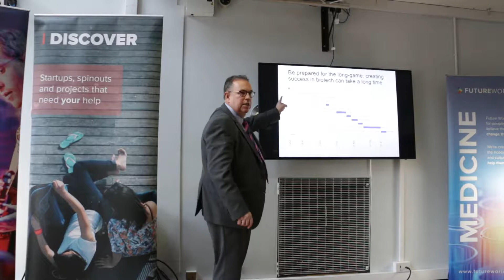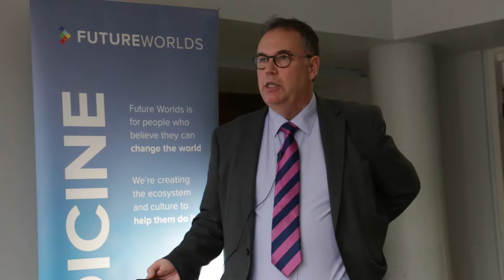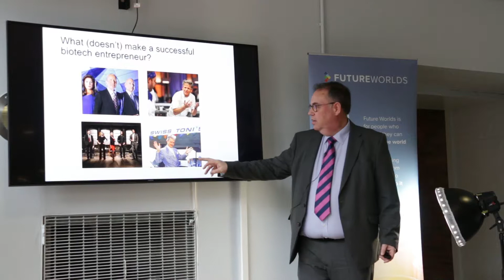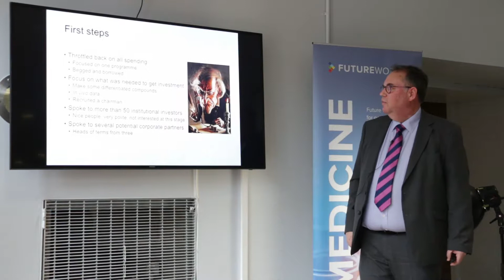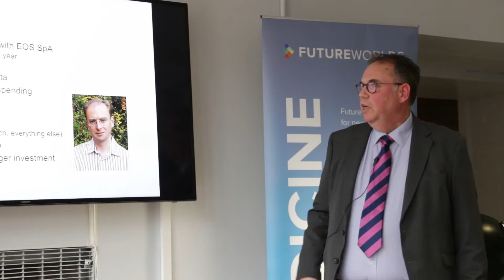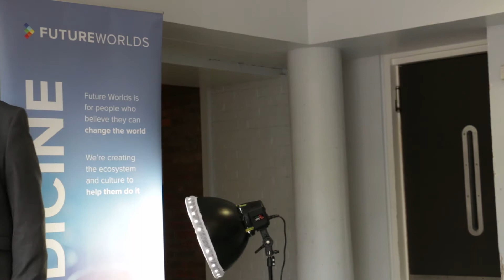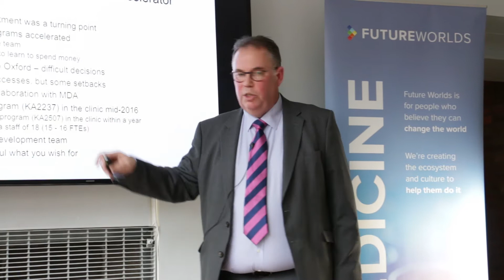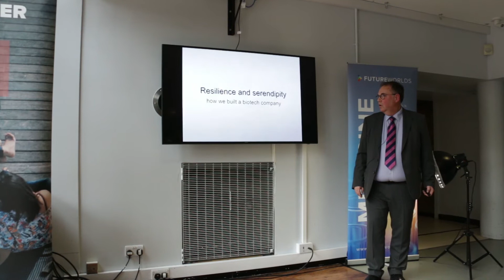Simon Kerry - Future Worlds Mentor Masterclass and Q&A